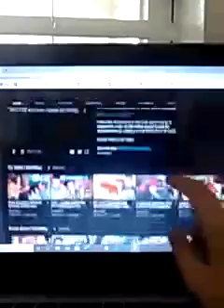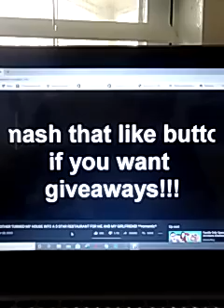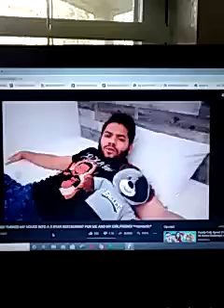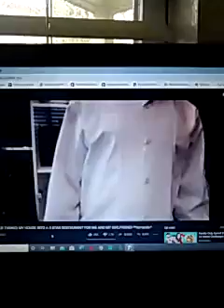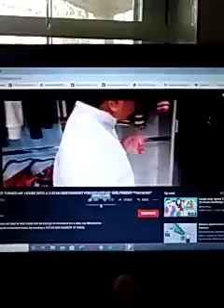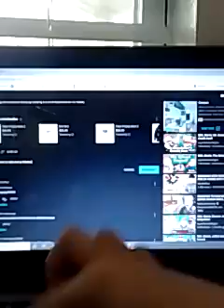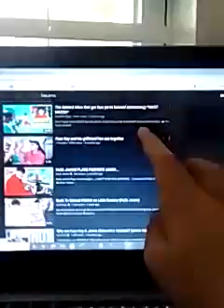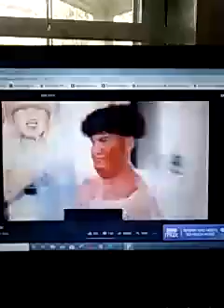part 55555555555555555555555555555 4356536546567 drtgvyrsyg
hjvyguugsgysgygyu 6464634